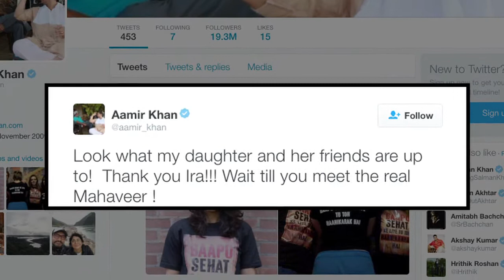Aamir Khan's daughter Ira says "Baapu Sehat Ke Liye Haanikarak Hai"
Ira, daughter of Aamir Khan and his former wife Reena Dutta, was seen wearing a black t-shirt, which read "Baapu Sehat Ke Liye Haanikarak Hai". The line is from a song from Aamir's forthcoming sports drama.